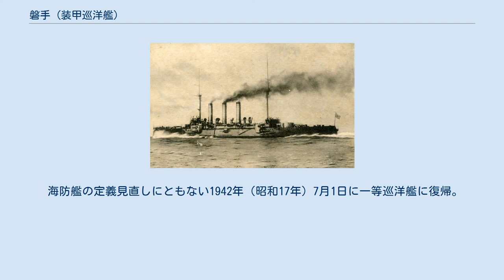磐手 (装甲巡洋艦)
磐手（いわて/いはて）は、大日本帝国海軍の装甲巡洋艦。
出雲型装甲巡洋艦の2番艦。
 1901年（明治34年）3月18日、アームストロング社にて竣工し領収。
翌日19日に日本へ回航。
同年5月17日、横須賀に到着した。
 日露戦争時には最新鋭の装甲巡洋艦として第二艦隊の第2戦隊に所属し、殿（しんがり）艦を「磐手」、旗艦を姉妹艦の「出雲」が務めた。
後方を任される殿艦は敵の攻撃が集中しやすく蔚山沖海戦や日本海海戦に参加した際には大きな被害を出している。
 蔚山沖海戦の際には、撃沈した装甲巡洋艦リューリクの生存者の救助に当たった。
この行動は国内外で賞賛され、後にこの救助活動を元にした「上村将軍」という歌が作られている。
スラバヤ沖海戦で敵兵を救助した工藤俊作もこの歌を祖母から子守唄のように聞かされていたとされている。
 上村将軍(一部) 作詞：佐々木信香 作曲：佐藤茂助 蔚山沖の雲晴れて 勝ち誇りたる追撃に 艦隊勇み帰る時 身を沈め行くリューリック 恨みは深き敵なれど 捨てなば死せん彼等なり 英雄の腸ちぎれけん 救助と君は叫びけり　折しも起る軍楽の 響きと共に永久に 高きは君の功なり 匂うは君の誉れなり 1921年（大正10年）9月1日、1等海防艦に変更（1931年（昭和6年）に等級廃止）。
船体の大きいこと、居住性の良さなどから主に練習艦隊参加艦（1916年（大正5年）より）として遠洋航海に従事し、多くの士官候補生を育てた。
遠洋航海参加は香取型練習巡洋艦の竣工する前年の1939年（昭和14年）まで続いた。
 海防艦の定義見直しにともない1942年（昭和17年）7月1日に一等巡洋艦に復帰。
 1945年（昭和20年）7月26日、呉軍港空襲で沈没するまで練習艦として使用された。
戦後引き上げ解体される。
 ※脚注無き限り『日本海軍史』第9巻・第10巻の「将官履歴」及び『官報』に基づく。